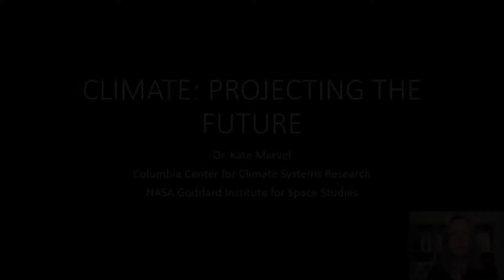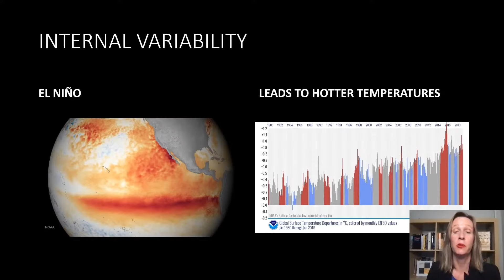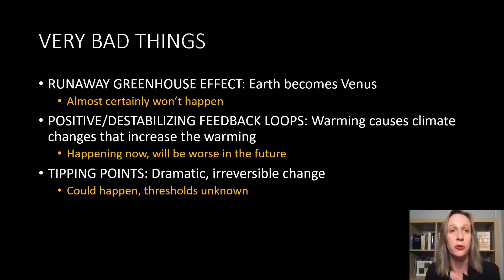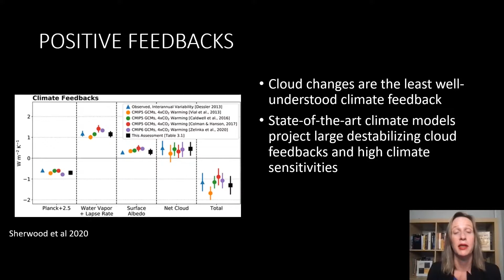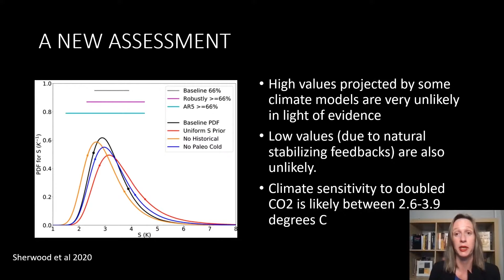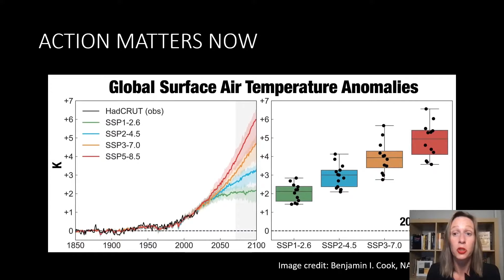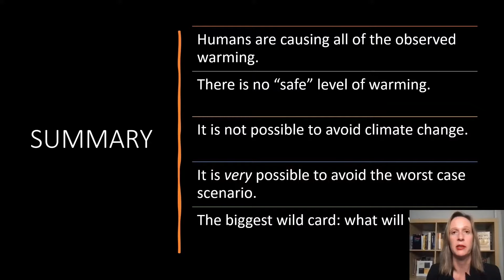U.S. Center COP26 - Climate Science Leading the Way